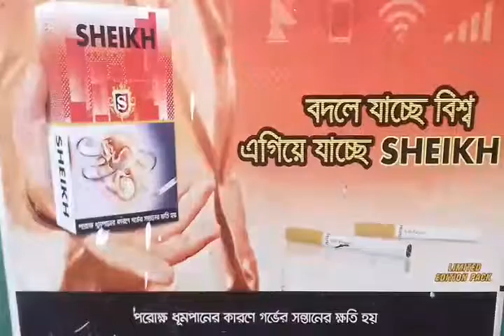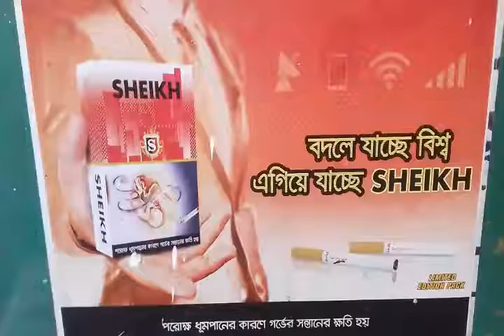Tunu Tunu Video Song | 2019 | Sherlyn Chopra feat. Vicky & Hardik | Sukriti Kakar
Presenting the video song Tunu Tunu featuring Sherlyn Chopra. The Music is composed by Vicky & Hardik, sung by Sukriti Kakar, Vicky & Hardik. The Song is T-Series & Sherlyn Chopra Production.

Song : Tunu Tunu
Featuring Sherlyn Chopra, Vicky & Hardik
Singers: Sukriti Kakar, Vicky & Hardik
Lyrics : Hardik Acharya
Music Arranged & Produced By: Vicky & Hardik
Mixed & Mastered By: Tosief Shaikh
Assistant Mixing Engineer: Prasad Maha
Vocals Recorded at VH Music Studio
DOP : Sarfraz Khan
Editor: Adely Pereira
Choreography & Direction : Rohan Rokade
Creative Director: Vivek Sharma
Art Director: Avishek Bose
Costume Designing & Styling: Reza Shariffi
Hair & Make-up of Sherlyn Chopra: Vidya Jagtap
Executive Producer: Rajendra Toraskar
VFX & DI: Paperboyz Studioz
Publicity Design by Lalji Wagh (VOW) Music on: T-Series
Category
Music
Song
TUNU TUNU
Artist
SUKRITI KAKAR,VICKY,HARDIK
Album
TUNU TUNU
Licensed to YouTube by
Tseries Music (on behalf of T-Series); TSeries Publish🐕